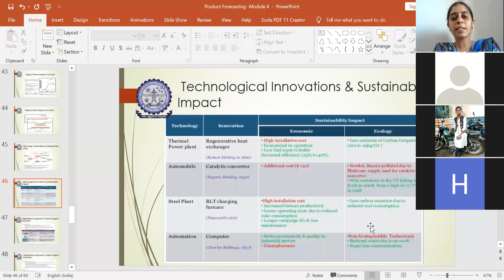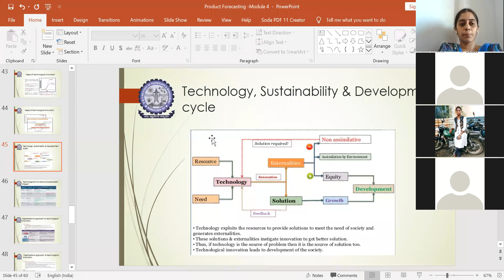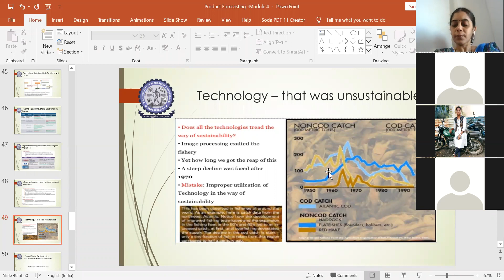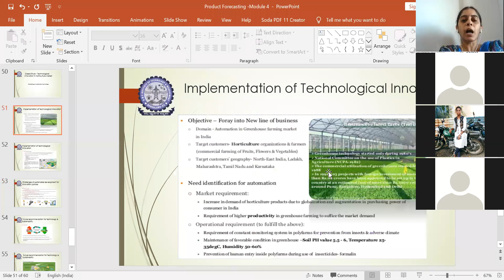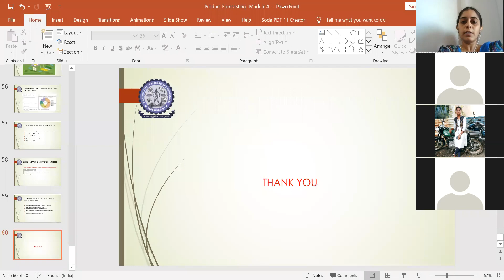PLM Module 4 Part 4 1 Dr Nandini R 4 April 2020